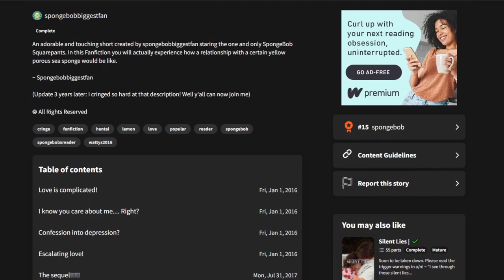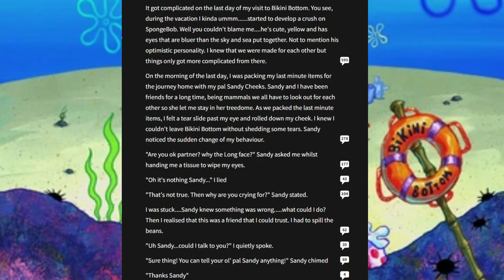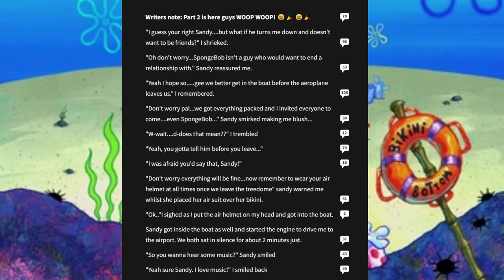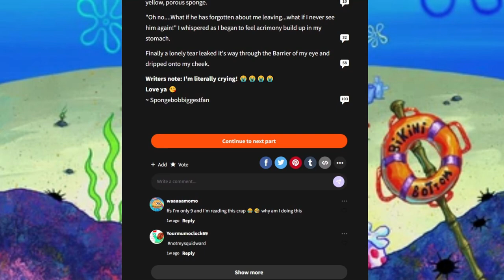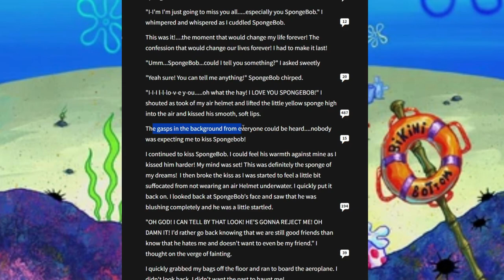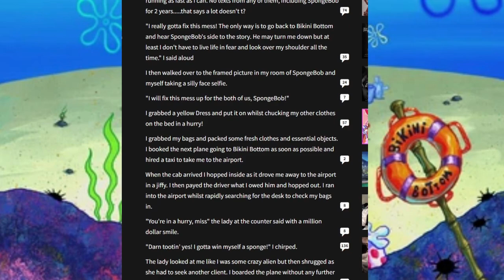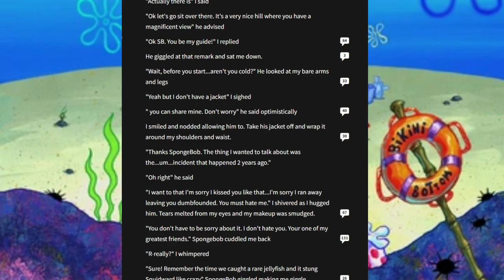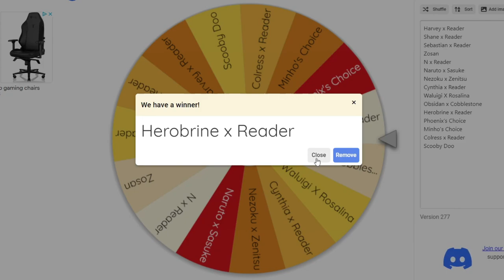A Lover to Spongebob? | The Wattpad Book Club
Today, Minho and I will be reading a Spongebob x Reader because Minho loves to suffer and drag me down with him. I never want to read something like this again.